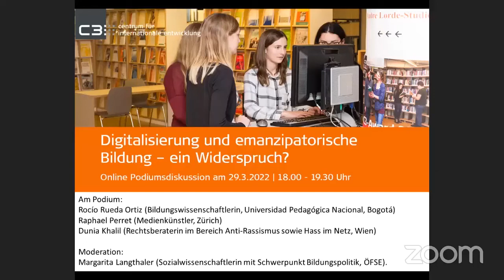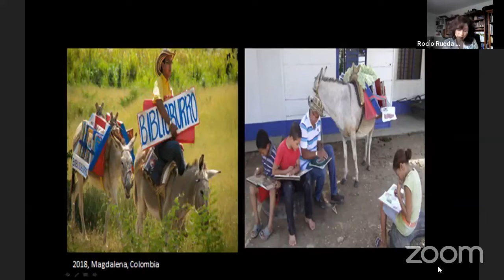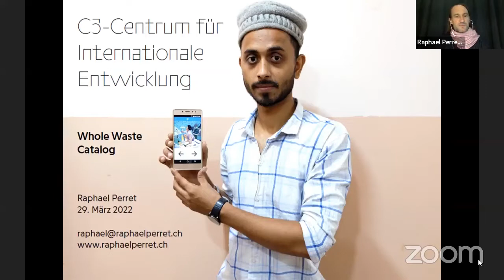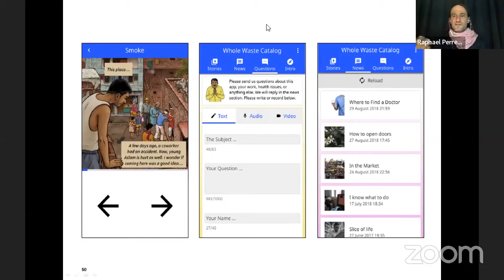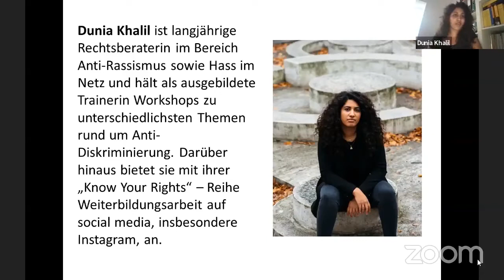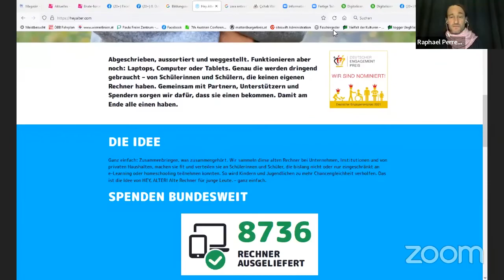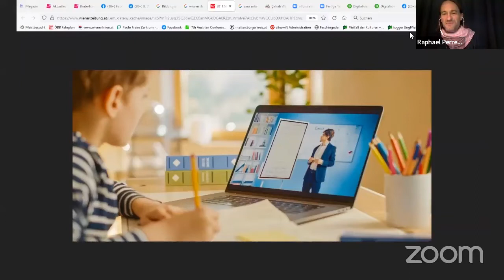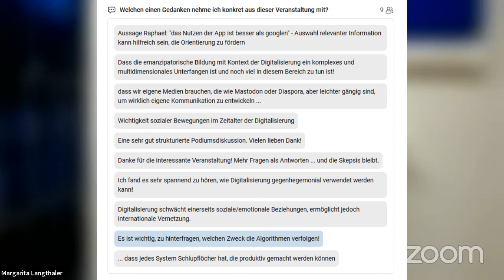Digitalisierung und emanzipatorische Bildung – ein Widerspruch?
Eine Podiumsdiskussion mit Rocío Rueda Ortiz (Bildungswissenschafterin, Universidad Pedagógica Nacional, Bogotá), Dunia Khalil (Rechtsberaterin und Trainerin, Universität Wien ) und Raphael Perret (Medienkünstler, Zürich). Es moderiert Margarita Langthaler (ÖFSE).